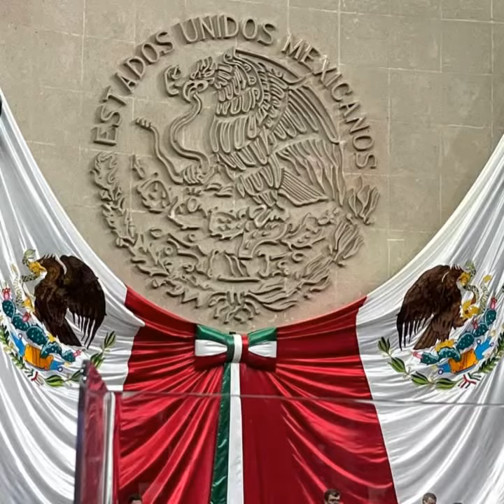ORGULLO MEXICANO FUNDADOR LIC. DELFINO CORNEJO TORRES